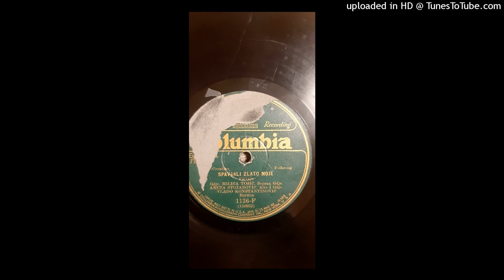Milica Tošić, Aneta Stojanović i Vlado Konstantinović - Spavaš li, zlato moje (1929.)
• Words: Milan Kujundžić-Aberdar (1842.—1893.)

Milan Kujundžić Aberdar dedicated this poem "To the Serbian heroins that see their loved ones off to war for the freedom of our people".

Lately, this song has been performed by various Dalmatian klape at certain festivals. That would be all fine if they had the grace to mention Aberdar, or even Horejšek (who, by the way, was Czech). However, they boldly portray this song as an original Dalmatian folk song. In their renditions, slight dialectal changes are made (vetrić becomes vitrić, etc.), but everything else remains quite faithful to the Serbian original. I know not whether they are blatant thieves, ignorant fools or simply uncaring, and, frankly  I can't decide which would sadden and  disappoint me more.

This particular version which, according to DAHR (Discography of American Historical Recordings) was made in July of 1929., was rendered by Milica Tošić (soprano) Aneta Stojanović (mezzosoprano or high alto) and Vlado Konstantinović (baritone). Konstantinović had a prolific recording career, recording both solo and in groups. Aneta Stojanović (born Aneta Miholić) recorded Serbian, Croatian and Slovenian songs, as well as Catholic (Croatian) spiritual songs, with Marija Miholić (later Mandić), who was most probably her sister. This is the only recording featuring Milica Tošić that I was able to find so far.
Konstantinović recorded another version of this song, with Josip Batistić, which was digitized by my friend Steven Kozobarich.